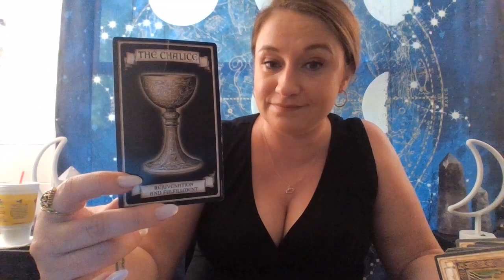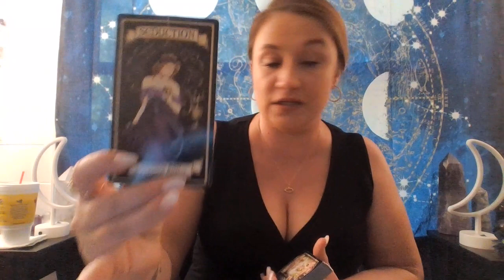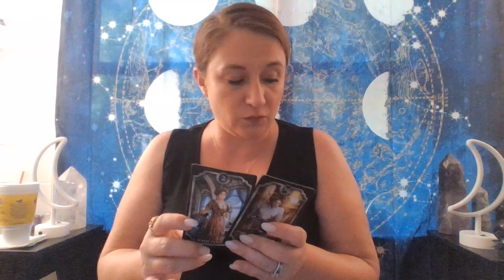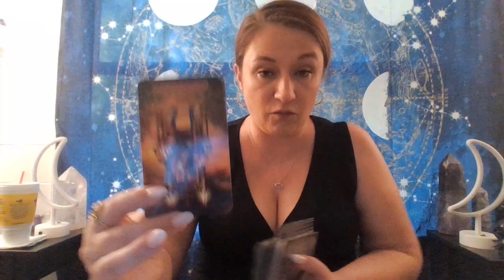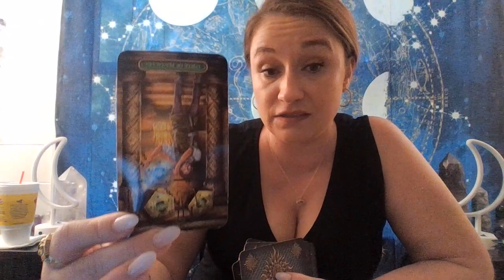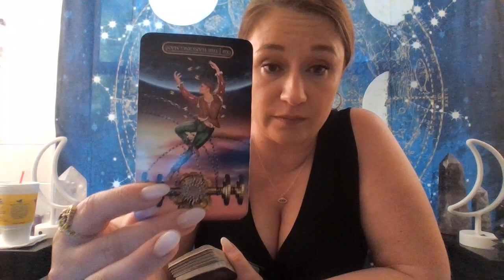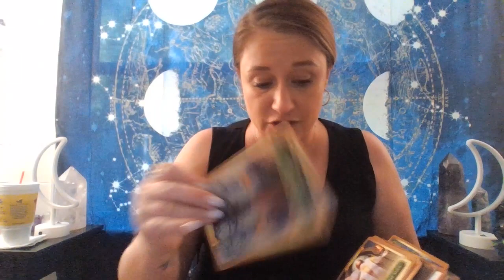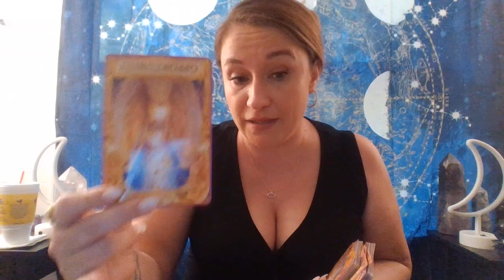Virgo 💕 I Really Hope This Isn't You Doing All This Messiness!💥CRAZY EXTENDED READING!💥